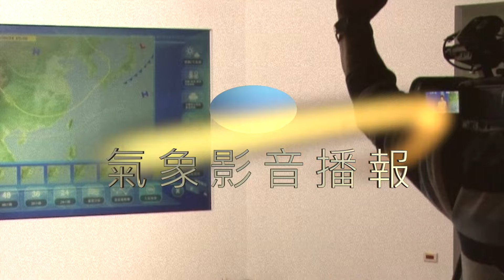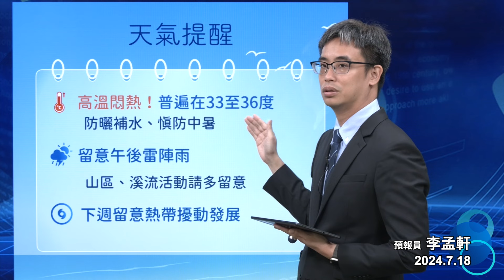2024/07/18 天氣播報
🎙預報員：李孟軒
📣明日天氣重點：
🌡高溫悶熱！普遍在33至36度
     防曬補水、慎防中暑
⛈留意午後雷陣雨
     山區、溪流活動請多留意
🌀下週留意熱帶擾動發展